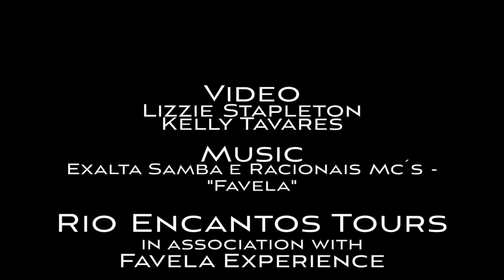What is Favela Experience? RioEncantos Tours